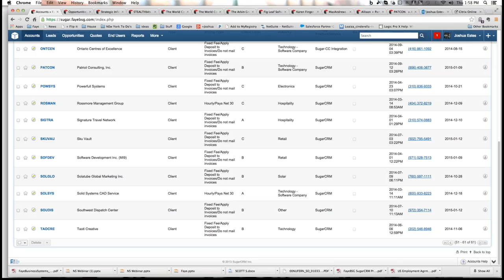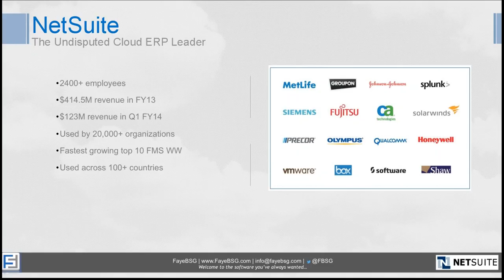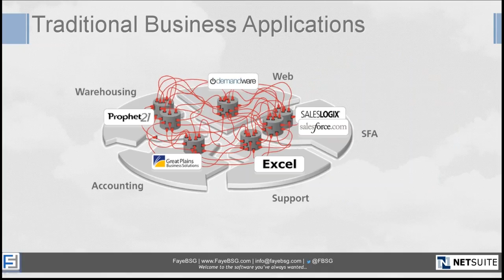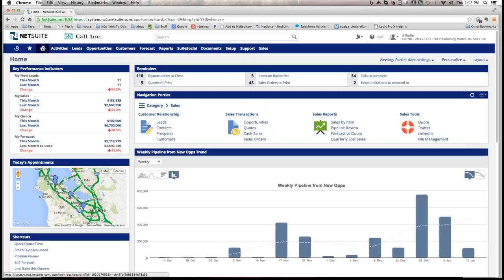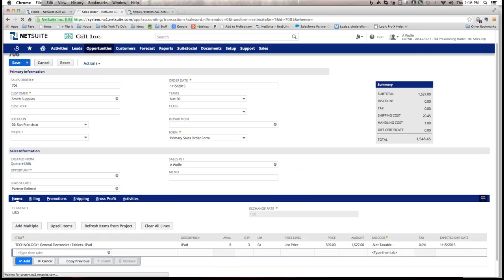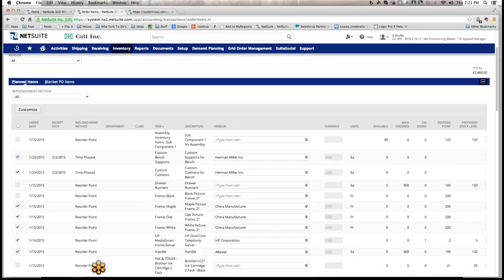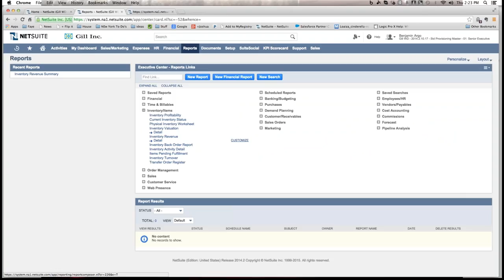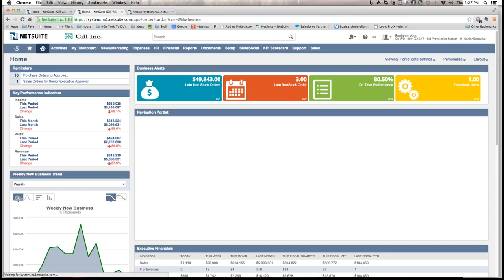NetSuite ERP: Real Time Financial Management in the Cloud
Join us for an introductory webinar on NetSuite ERP, the World’s #1 Cloud Based ERP Solution. Click here to register.

Organizations today demand financial management solutions that are flexible enough to accommodate dynamically changing business needs. NetSuite ERP helps organizations increase efficiency, improve visibility and set the foundation for good governance. NetSuite ERP enables organizations to manage IT costs, optimize accounting efficiency, streamline order management and procurement processes, eliminate manually-intensive spreadsheet-based reporting, and improve employee productivity.

Key Benefits

NetSuite ERP provides powerful capabilities that help companies achieve these benefits:

• Improved financial operations efficiency and productivity with a single, integrated system to handle all core processes for users anywhere in the world.
• Timely financial close centralizing management of all period-end close activities to reduce time and resources spent investigating and resolving errors.
• Ongoing compliance with revenue recognition, tax requirements and financial reporting in accordance with various accounting standards and government regulations.
• Real-time visibility to see consolidated financial results for any part of the business at a summary level, and all the way down to the underlying transactional details.
Get started with your no obligation FREE Product Tour of NetSuite.

Panelists

• Joshua Estes, Account Executive, FayeBSG
• Robert Fierros, Regional Sales Manager, NetSuite